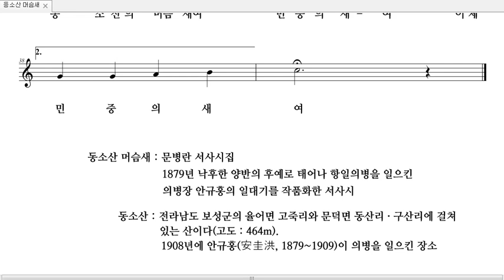악보와 반주 #117 동소산 머슴새를 프로그램을 사용하여 악보로 만들어 보았습니다.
작곡 : -
작사 : 문병란 서사시
노래 : 동소산 머슴새를 사랑하는 이들

역사가 피흘리는 조국의 산하
두동강난 땅 동소산 기슭에 아직못다한 노래
살아남은 소년투사 바우의 눈동자에
지리산 골짜기에황토빛무덤속에무등산봉우리에
또다시 부활하는 민중의새여
이제그울음기쁨의 노래로 조국강토에
역사의 밝은해는 삼천리비치고
아!우리의 투쟁오안담살이대장이여
동소산의머슴새여
민중의새여 이제민중의새여

※ 전라남도 보성군의 율어면 고죽리와 문덕면 동산리 · 구산리에 걸쳐 있는 산이다(고도：464m). 동소산은 1908년에 안규홍(安圭洪, 1879~1909)이 의병을 일으킨 장소로 유명하다. 안규홍은 보성을 중심으로 활약하였는데, 파청(巴靑) · 대원(大原) · 운월(雲月) · 서봉(棲鳳) · 진산(眞山) 등지에서 승전하였다. 산 밑에는 금광이 있다.

행복하세요
I wish you
happiness.